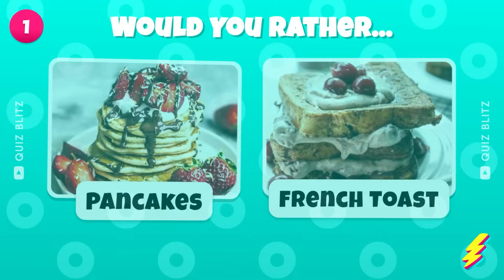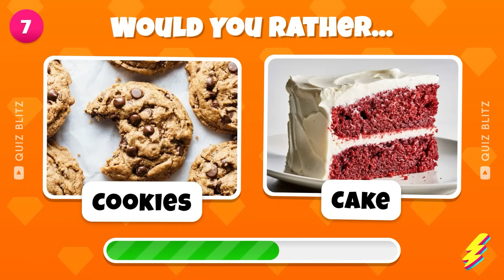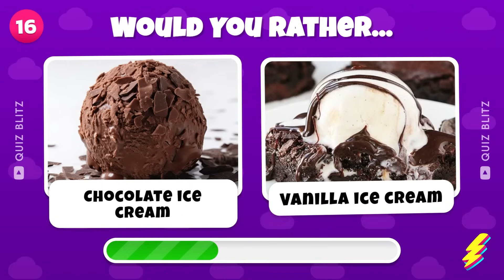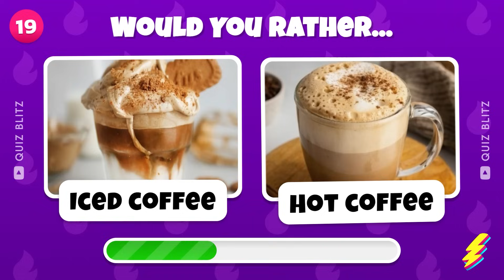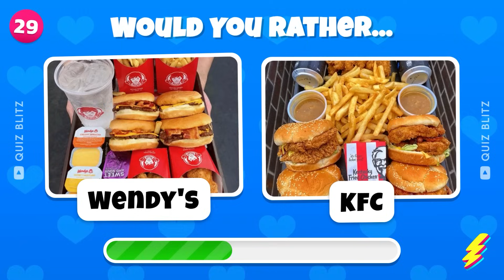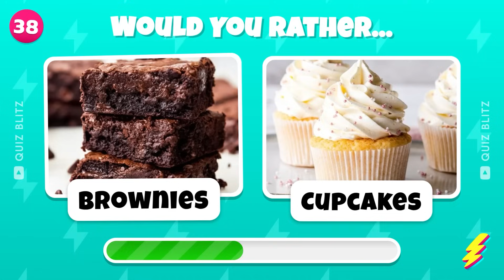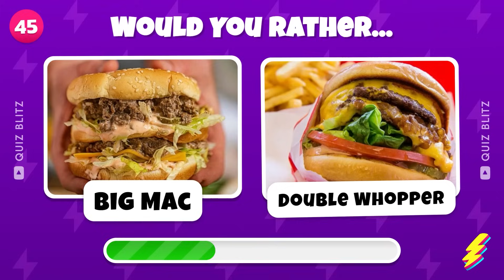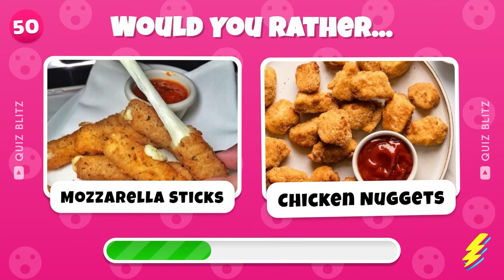Would You Rather? Food Edition 🍔🍕 | Snacks & Junk Food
Would you rather indulge in snacks or junk food? In this exciting food edition of 'Would You Rather?' challenge, we present you with mouthwatering options like burgers and pizzas. Get ready to make some tough decisions as you choose between your favorite treats. Can you resist the temptation of delicious snacks, or will you give in to the irresistible allure of junk food? Join us in this fun and interactive quiz as we put your food preferences to the test. Let the cravings begin!